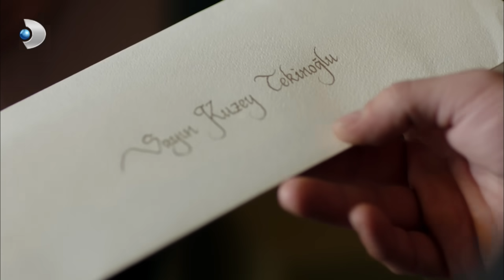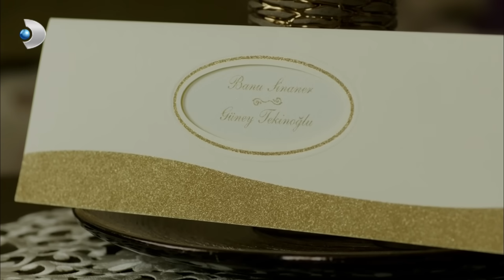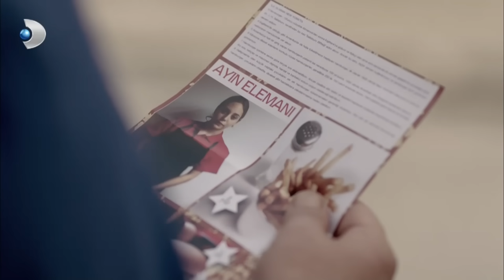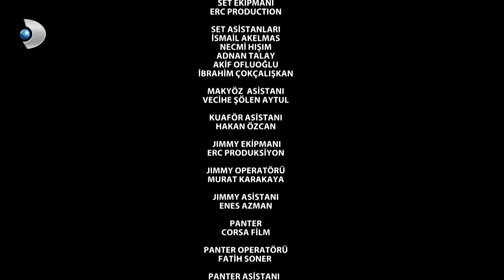Kuzey Güney 36. Bölüm